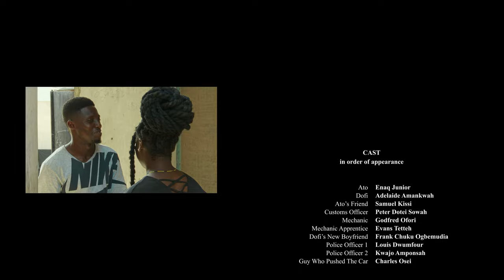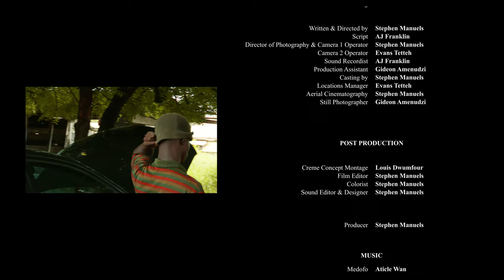Dofi 4K | "Award Winning" Best Ghanaian Short Film 2021 | Creme Concepts Ghana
A young man succumbs to the pressure of his materialistic girlfriend and does the unthinkable for her, all in the name of love.
How far would you go for love?

Producer: Stephen Manuels

Starring:
Enaq Junior
Adelaide Amankwah
Samuel Kissi
Peter Dotei Sowah
Godfred Ofori
Evans Tetteh
Frank Chuku Ogbemudia

Songs:
"Medofo" by -  Aticle Wan
"Akwadawesoa” by - Amakye Dede
"Obra" by - Nana Ampadu
"One Ghana" by - Van Giks
"Anger Management" by - Ayisi (A.I)

Post-Production Softwares:
DaVinci Resolve 17.0.0.7
Xara Designer Pro X
Red Gaint